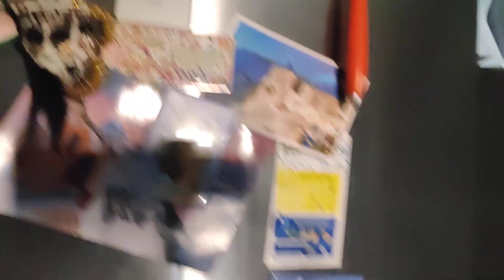Prueba de conexión de EB55 a cuadro de luz de casa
Hemos probado la instalación que ya teníamos para nuestros anteriores generadores y ha funcionado.

Ya estamos preparados para apagones y en un piso.

Haremos un vídeo especial sobre paneles solares para pisos donde no hay terraza y poder sobrevivir a apagones.